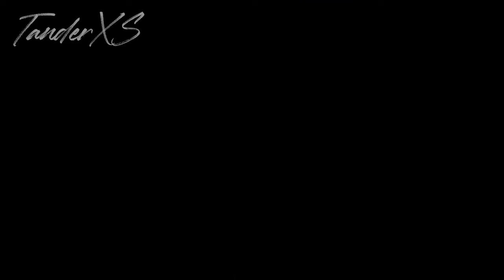(Genesis / Mega Drive) Daffy Duck in Hollywood - Longplay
Hi, everyone! Time for a few classics. Here I bring you more than 25 Sega Genesis titles! Nothing special here, like guides or walkthroughs. Just some plain ol' longplays from my childhood little world. It's been a long time since I last played them so, even though these aren't TAS videos I did use a few save-states to help me out a bit... I'm not a Retro-Ninja, ok? XD! Let's RE-live them together!